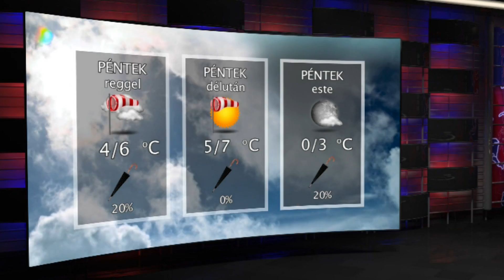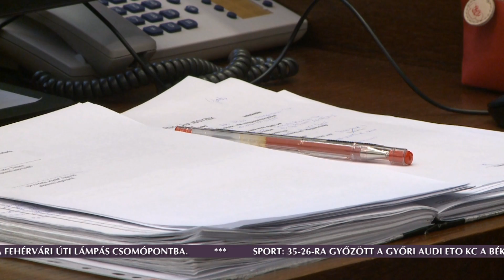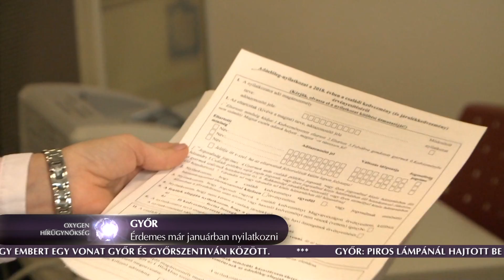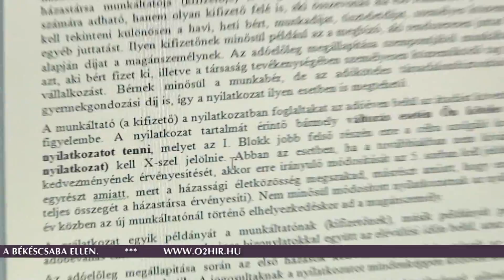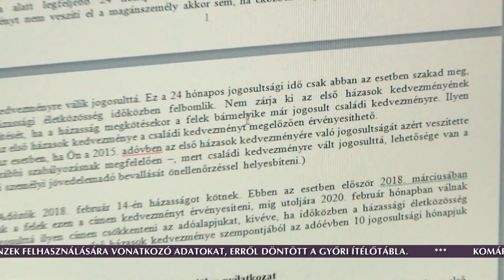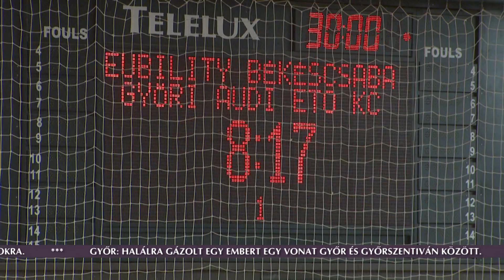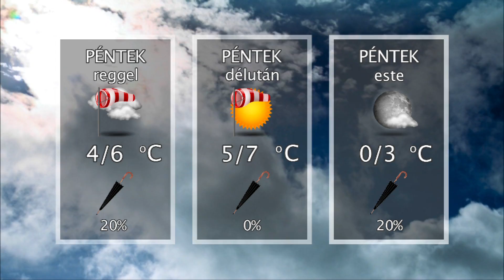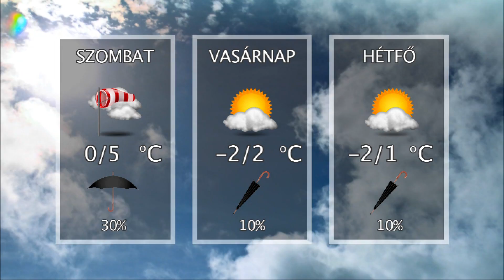Oxygen Media Híradó 2018.01.18.